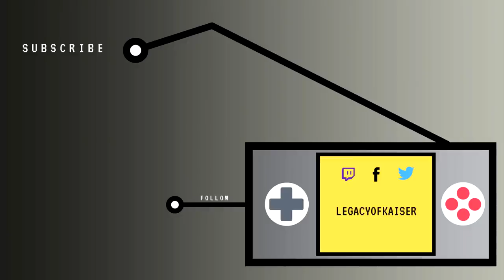Guilty Gear Strive [OPEN BETA #1] - All Character Intros & Victory Poses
Showcasing each character's intro and victory pose from the Beta of Guilty Gear Strive, including: Sol, Ky, Chipp, Axl, May, Potemkin, Faust, Ramlethal, Zato-1, Millia, Giovanna, Nagoriyuki, Leo!